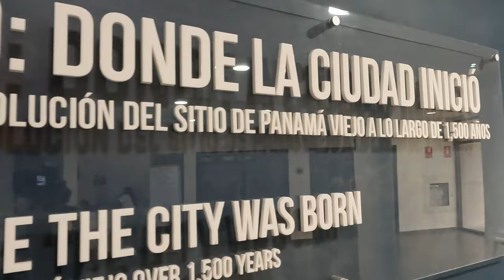PANAMA VIEJO / Tour Historia 🇵🇦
Historia de Panamá la vieja una ciudad destruida por crueles piratas.
Panamá Viejo, ubicado en la Ciudad de Panamá, es un lugar histórico de gran relevancia que ofrece una ventana fascinante al pasado de Panamá.

Te presentamos información detallada sobre este sitio emblemático:
Fundación Histórica: Panamá Viejo fue fundado en 1519 por el explorador español Pedro Arias Dávila, conocido como Pedrarias.

La Ruta del Oro: Durante la época colonial, Panamá Viejo se convirtió en un próspero centro comercial y económico, conocido por su conexión con la Ruta del Oro.

Vistas Panorámicas: Desde el sitio arqueológico de Panamá Viejo, puedes disfrutar de impresionantes vistas panorámicas de la moderna Ciudad de Panamá y el océano Pacífico.